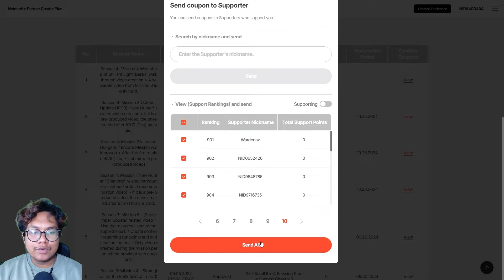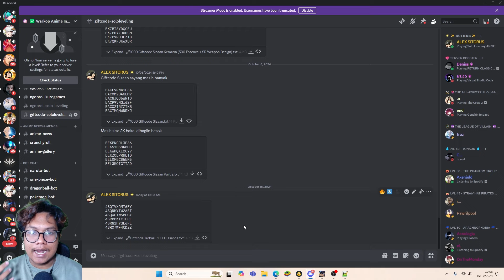CLAIM SEBELUM EXPIRED! Giftcode Terbaru 1000 Essence Stone | Solo Leveling: ARISE